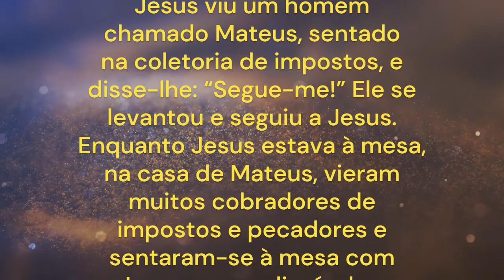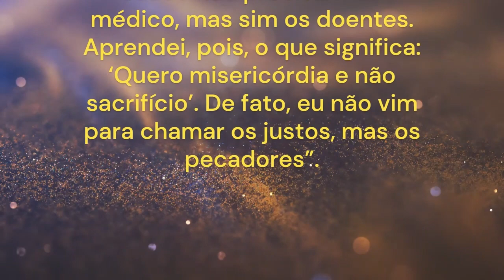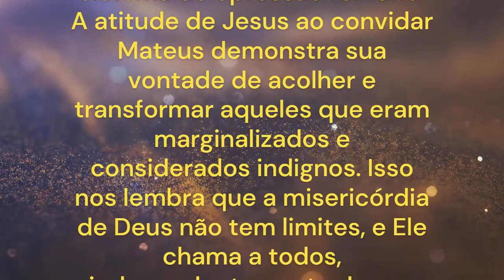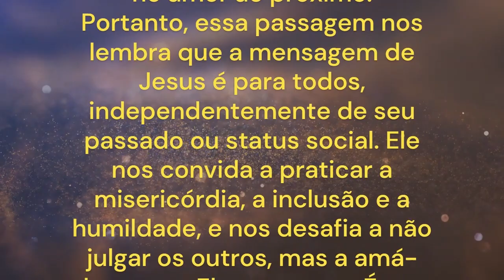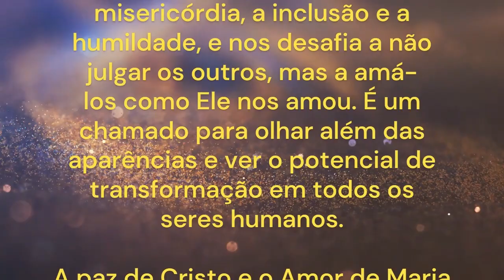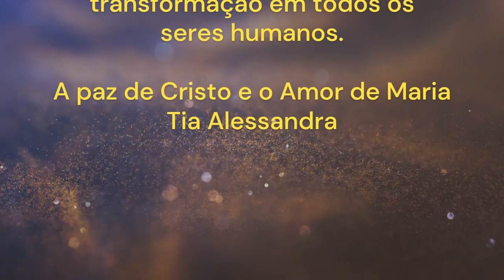O EVANGELHO DO DIA 21/09/2023 COM REFLEXÃO A MISERICÓRDIA E INCLUSÃO DE JESUS | Mateus 9, 9-13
LITURGIA DIÁRIA: São Mateus, Apóstolo e Evangelista - Festa | Quinta-feira

EVANGELHO DO DIA - MATEUS 9, 9-13

— A vós, ó Deus, louvamos; a vós, Senhor, cantamos; vos louva, ó Senhor, o coro dos apóstolos!

Naquele tempo, 9Jesus viu um homem chamado Mateus, sentado na coletoria de impostos, e disse-lhe: “Segue-me!” Ele se levantou e seguiu a Jesus.
10Enquanto Jesus estava à mesa, na casa de Mateus, vieram muitos cobradores de impostos e pecadores e sentaram-se à mesa com Jesus e seus discípulos. 11Alguns fariseus viram isso e perguntaram aos discípulos: “Por que vosso mestre come com os cobradores de impostos e pecadores?”
12Jesus ouviu a pergunta e respondeu: “Aqueles que têm saúde não precisam de médico, mas sim os doentes. 13Aprendei, pois, o que significa: ‘Quero misericórdia e não sacrifício’. De fato, eu não vim para chamar os justos, mas os pecadores”.

- Sobre o Canal:
Aqui no nosso canal você vai encontrar conteúdos católicos como:
Muito Obrigada.